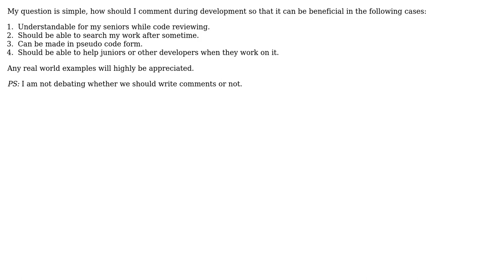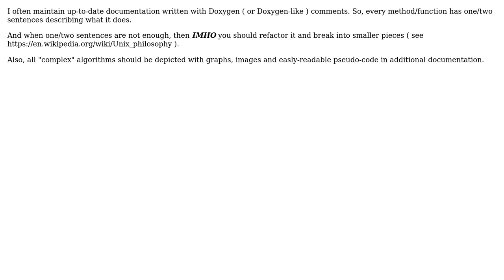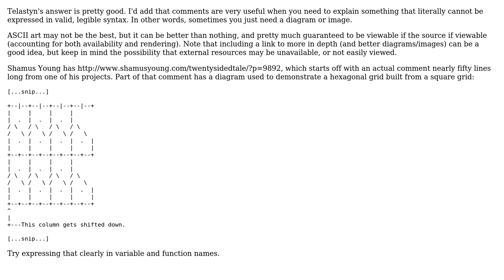Software Engineering: Best possible way to comment? (4 Solutions!!)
Software Engineering: Best possible way to comment?

With thanks & praise to God, and with thanks to the many people who have made this project possible! | Content (except music & images) licensed under CC BY-SA | Music | Images & others | With thanks to user Telastyn user Marqin user James Anderson user FaizanHussainRabbani user 8bittree and the Stack Exchange Network Trademarks are property of their respective owners. You are responsible for your own actions.